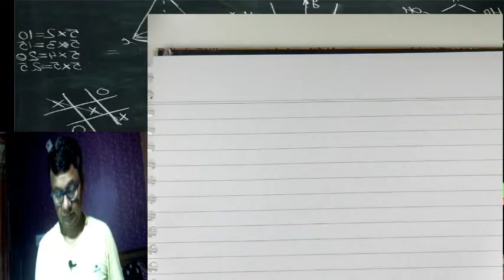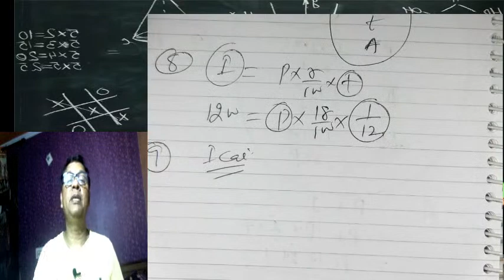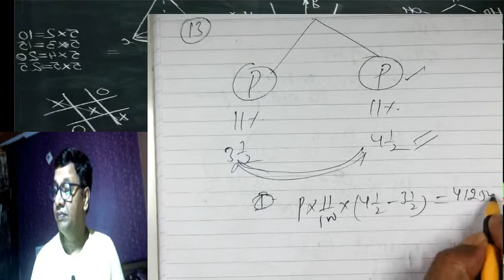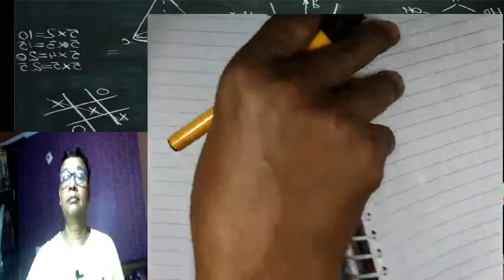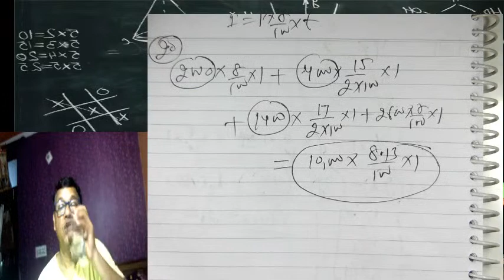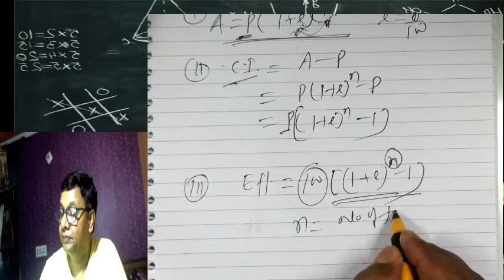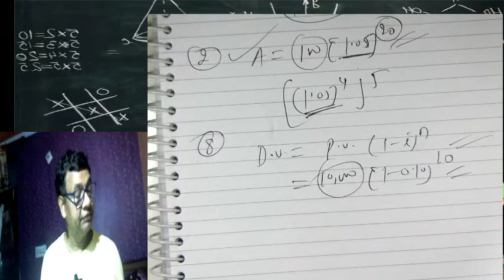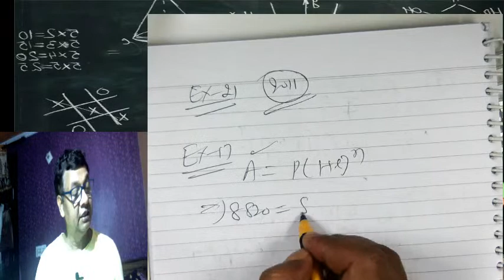CA Foundation | SI and CI Revision | Lecture-1 | DR. SHANKAR SINGH